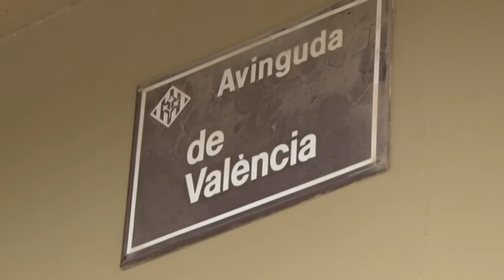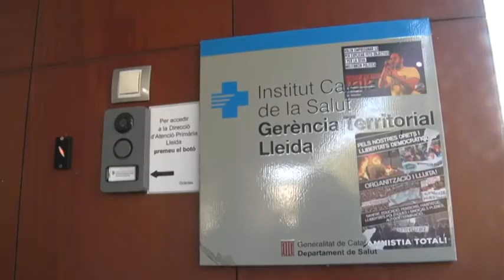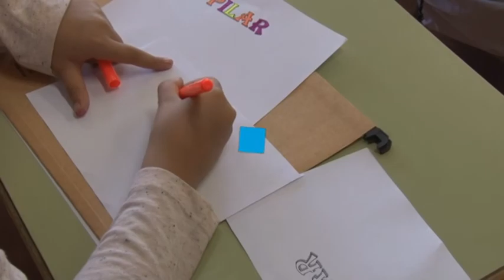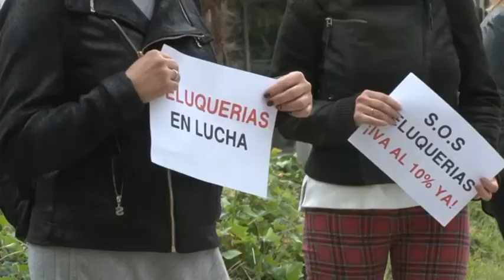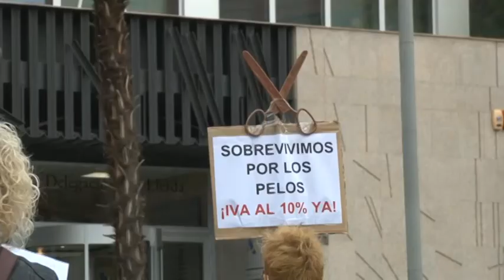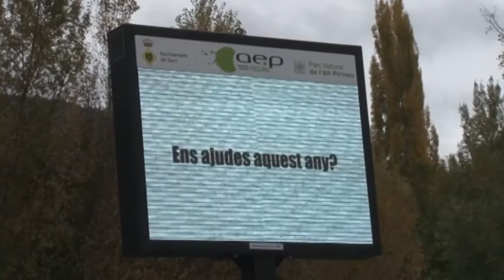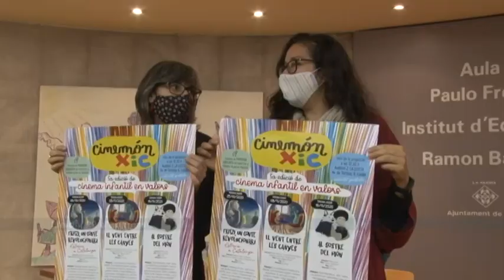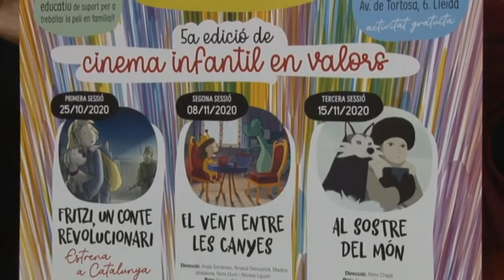AL DIA PONENT 21/10/2020